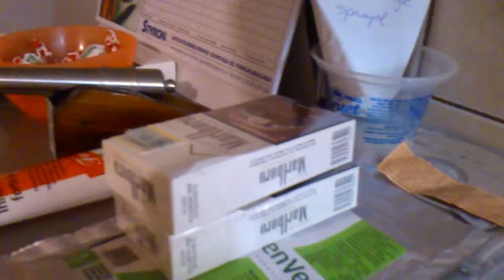Megyünk a Noucamp-ba